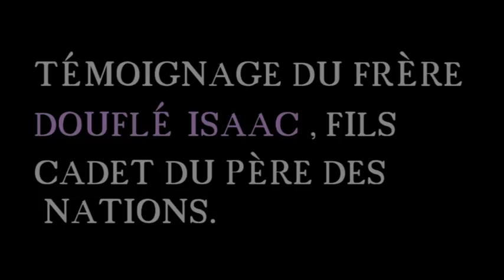TÉMOIGNAGE D'ISAAC FILS CADET DU PÈRE DES NATIONS